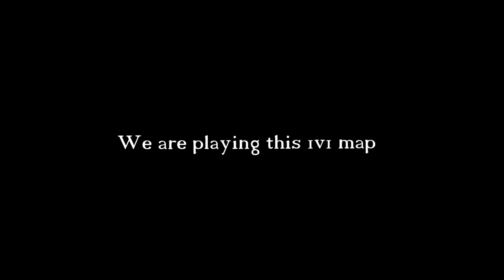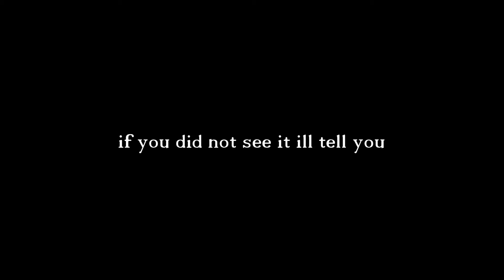Pro Beats Noob -Fortnite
Hello i am awesomedrgon i am pg and my videos are inteded for 13-18 year olds